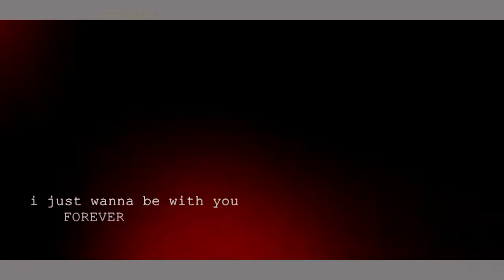Eric & Sookie ❤️ WAIT